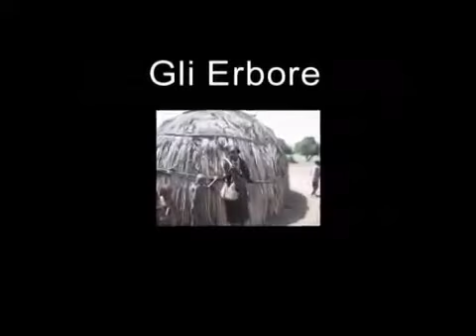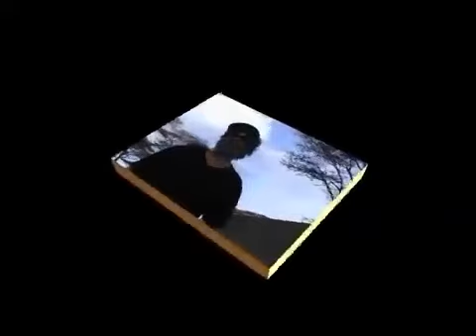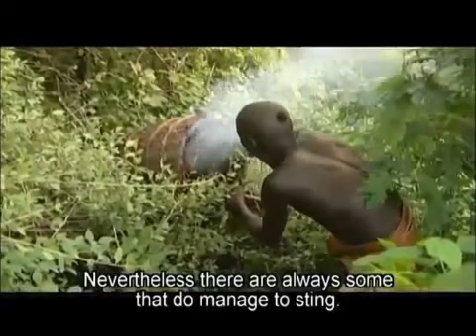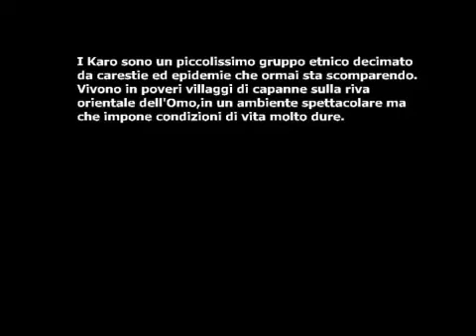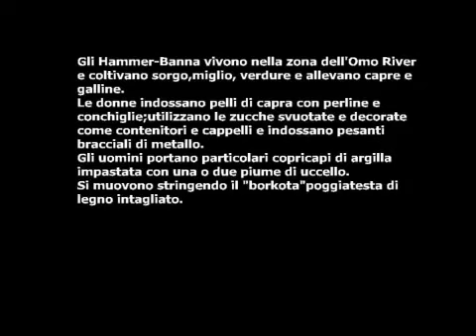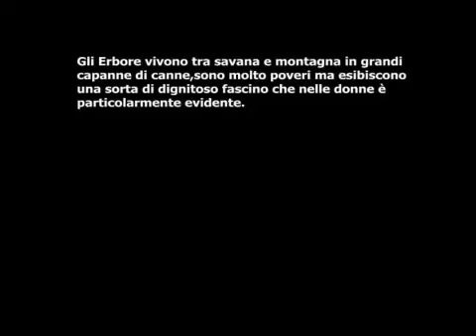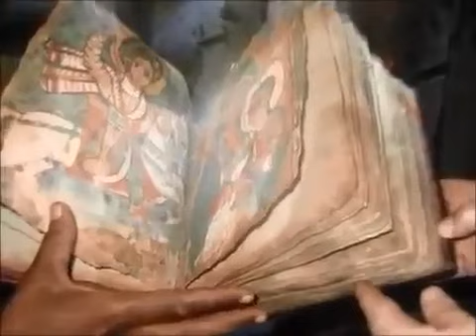İsolated African nomadic Mursi tribe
Tribes Mursi, The mysteries of Africa The Mursi (or Murzu) are a nomadic cattle herder ethnic group located in the Debub Omo Zone of the Southern Nations, .

Tribes Mursi, The mysteries of Africa Tribes discovery Full Video --- The Mursi (or Murzu) are a nomadic cattle herder ethnic group located in the Debub Omo .

Tribes Mursi, The mysteries of Africa Tribes discovery Full Video --- The Mursi (or Murzu) are a nomadic cattle herder ethnic group located . Tribes Mursi, The .

Tribes Mursi, The mysteries of Africa [VIDEO NEXT] Child Sex Trafficking on the Internet - Investigative Reporting . Tribes Mursi, The mysteries of Africa Tribes .